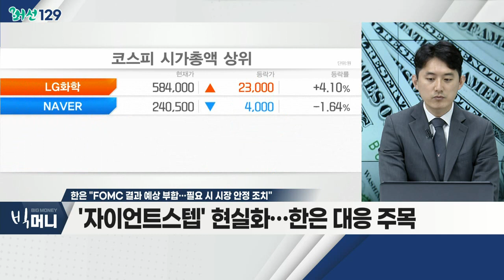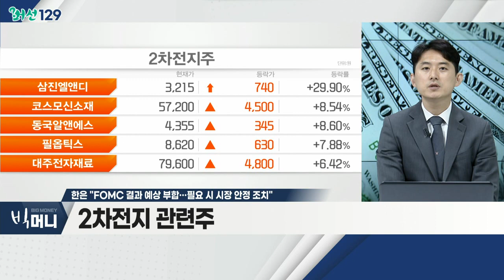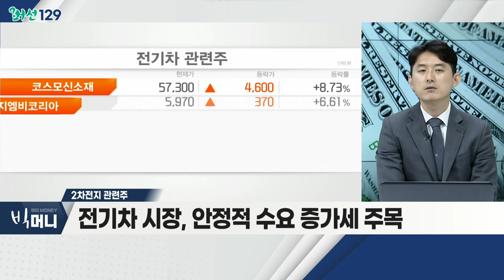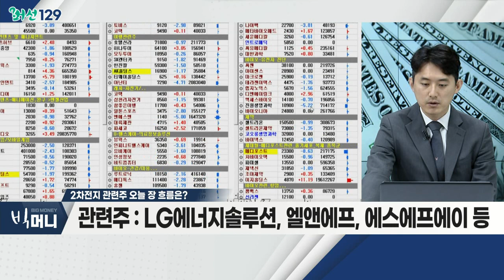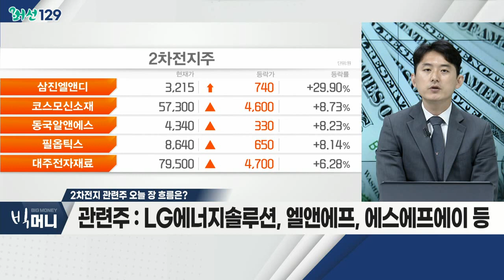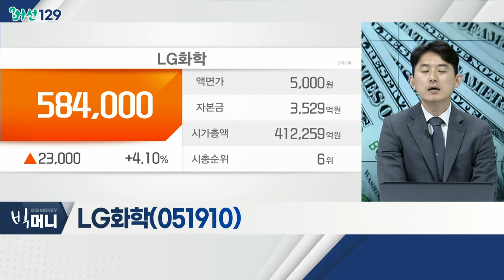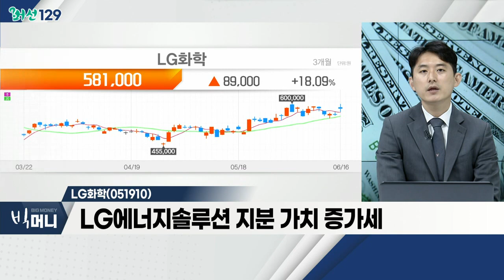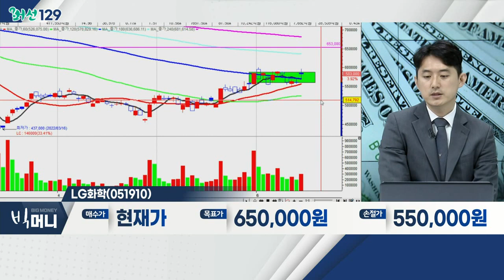한은 "FOMC 결과 예상 부합… 필요시 시장 안정 조치"_머선129 (20220616)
# 한은 "FOMC 결과 예상 부합… 필요시 시장 안정 조치"
- 높은 인플레이션… FOMC 결국 항복 선언
- '자이언트 스텝' 현실화… 한은 대응 주목
- 물가ㆍ성장률 둔화 선택… '진통' 예상

- 성장률 둔화에도 이겨 낼 수 있는 섹터
- 전기차 시장, 안정적 수요 증가세 주목
- 에너지 가격 상승… 반사이익 지속 기대
- LG에너지솔루션, 엘앤에프, 에스에프에이 등

- 유가 안정화 시 화학부문 수익성 개선 기대
- LG에너지솔루션 지분 가치 증가세
- 소재 중심 사업 재편… 성장 모멘텀